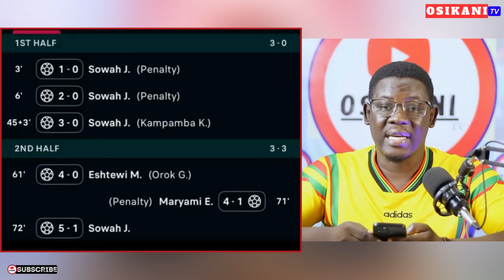BREAKING🇬🇭: INAKI WILLIAMS COULD MISS BLACK STARS WCQ…KUDUS MISSED OUT ON EPL GOTS…PLAYER TRANSFERS